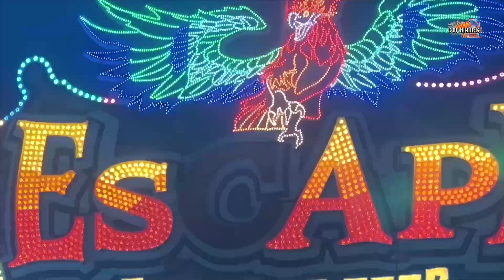Fortress Tower Goetzke | Offride Video 3 [ Cannstatter Volksfest 2023 ] - Clip by CoolKirmes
Fortress Tower Goetzke Offride Video auf dem Cannstatter Volksfest 2023 in Stuttgart. 80 Meter FunTime freefall tower Volksfest / Kirmes / Messe in Stuttgart Bad Cannstatt 2023.

Das Cannstatter Volksfest 2023 ist endlich wieder los gegangen.
Vom 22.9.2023 bis zum 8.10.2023 wird wieder auf dem Cannstatter Wasen in Stuttgart kräftig gefeiert.

Was für ein stimmungsvoller Volksfestauftakt! Mehr als 800.000 Besucher:innen haben von Freitag bis Sonntag bereits auf dem Wasen in Stuttgart Bad Cannstatt gefeiert. Kein Wunder, denn das traumhatte wetter war einfach perfekt zum Karussellfahren, Flanieren oder um eine der zahlreichen Leckereien zu genießen.

Öffnungszeiten cannstatter wasen
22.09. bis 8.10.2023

Montag bis Donnerstag 12-23 Uhr

Beschickung:

Cannstatter Volksfest 2023

* Rock n Roller Coaster Vorlop
* Feuer Eis Barth Kipp
* Racing Coaster Hartmann
* Manitus Spuren Schneider
* Wilde Maus Eberhard
* Euro Coaster Buwalda Kriek (new)

* Wellenflug Baumgartner
* Polyp Dressen (new)
* Petersburger Schlittenfahrt Burgdorf (new)
* Fast n furious Zimmermann (new)
* Beach Jumper Dreßen (new)
* Jetlag Weber (new)
* Transformer Schmidt
* Airwolf Weber
* Devil Rock Straube
* Infinity Hoefnagels
* XXL Zinnecker
* The King Zinnecker
* Flipper Meeß
* Gladiator Kriek
* Aeronaut De Voer
* Musik shop Weeber
* Musik Express kinzler
* Breakdance kinzler
* Shake Freiwald (new)
* Disco Fieber Schramm
* The grand carousel Barth Kipp (new)

* Sky lounge wheel Bruch
* Europa rad Kipp
* Geisterbahn Schütze
* Haunted Mansion hinzen
* Sipkema spuk
* Laser Pix Jeahn
* Glasfabrik Moser
* Geheimniss des Orient Moser
* Kristal Palast Sturm
* Villa Wahnsinn Olnhausen
* Happy Hour Renz
* Go Kart Fackler
* 4x Skooter

0:00 Intro
0:12 cannstatter wasen 2023 | Fortress Tower Goetzke